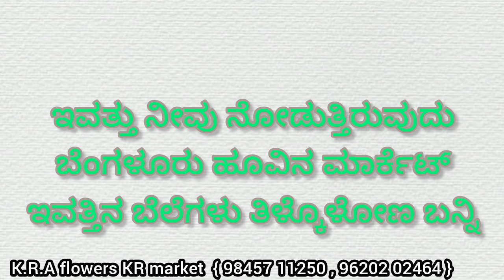Bengaluru flowers market today rate ? 27/12/2023 ಬೆಂಗಳೂರು ಹೂವಿನ ಮಾರ್ಕೆಟ್‌ ಇವತ್ತಿನ ಬೆಲೆಗಳು.?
Bengaluru

 market. Bengaluru

Bengaluru

 rose Bengaluru